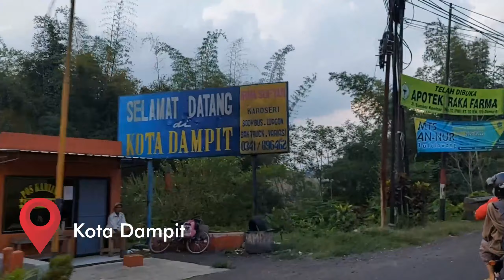Catch & Cook (Adventure) Pantai Bolu-Bolu Desa Purwodadi Malang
Kali ini Tanah Biru main keselatan lagi, tapi ke pantai yang berbeda.

Pantai Bolu-Bolu merupakan pantai yang masih sepi dan asri dengan infrastruktur yang masih sedikit, contohnya seperti pada jalan setapak saat dari Desa Purwodadi menuju lokasi pantai. Untuk melewati jalur darat diperlukan kemampuan mengendari motor yang sangat mahir. Selain itu untuk melewati jalur daratpun tidak sembarangan, karena harus ada sepengetahuan dari warga Desa Purwodadi atau Ketua Tani.

Selain jalur darat, menuju Pantai Bolu-Bolu juga bisa ditempuh menggunakan kapal melalui Pantai Lenggoksono. dengan biaya kurang lebih  Rp600.000/kapal, dengan kuota angkut 8-10 orang. biaya ini juga termasuk persewaan alat snorkling. Untuk info lebih lanjut dapat menghubungi email akun ini dibawah atau berkomentar di video ini.